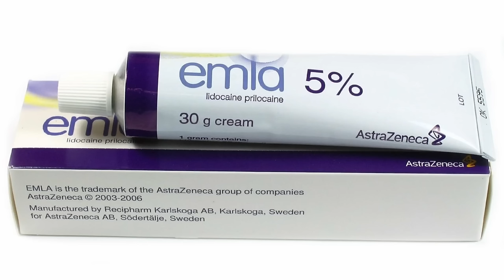Les conseils du SEXOLOGUE pour l'Éjaculation précoce (Sensibilité du pénis)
▶️  4 séances de SEXOLOGIE pour soigner l'ÉJACULATION PRÉCOCE filmées et enregistrées -  Téléchargement immédiat (vidéos d'exercices, Hypnose en MP3, conseils et astuces...)

Dans cette vidéo sur l'éjaculation précoce je parle des méthodes pour diminuer la sensibilité du pénis. J'entends souvent en consultation de sexologie des hommes qui éjaculent trop vite se plaindre d'avoir une trop grande sensibilité au niveau du gland.
Quand un homme fait l'amour son excitation sexuelle monte progressivement. Quand elle atteint une certain niveau qu'on appelle le point de non retour cela déclenche le réflexe éjaculatoire. Car éjaculer est un réflexe qui ne se contrôle pas.
Pour durer plus longtemps au lit il faut apprendre à ralentir la montée de l'excitation sexuelle pour mettre plus de temps à atteindre le point de non retour et donc rallonger la durée du rapport sexuel.
Diminuer la sensibilité du pénis aide donc à ralentir la montée de l'excitation sexuelle.
Pour cela il existe deux types de méthodes:
-Les méthodes naturelles
-Les méthodes artificielles (crème ou spray anesthésiant, préservatifs retardateurs ou classiques...)
Je vous explique tout cela dans la vidéo.
Car l'éjaculation précoce n'est pas une fatalité. Tout homme peut apprendre à tenir plus longtemps au lit pour laisser à sa partenaire le temps d'atteindre l'orgasme.

Ronan MOAL
Sexologue